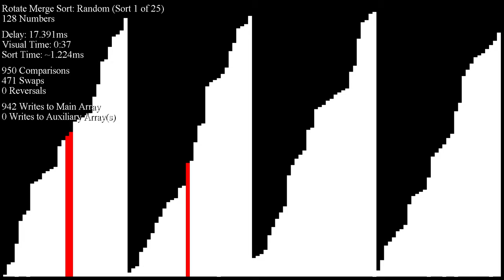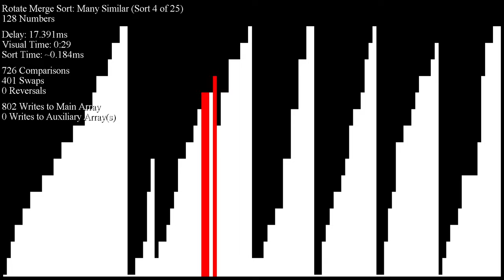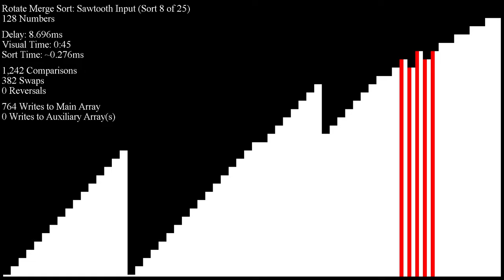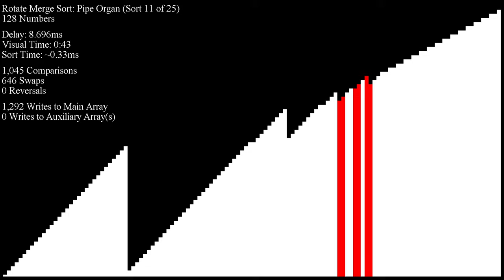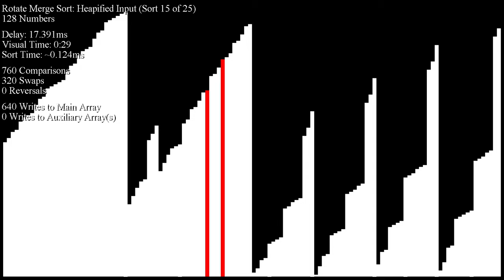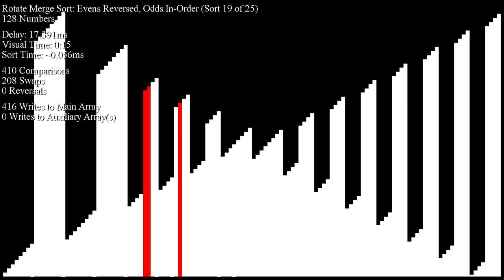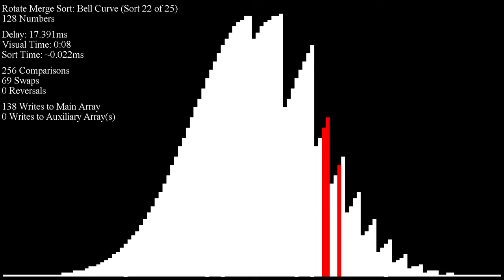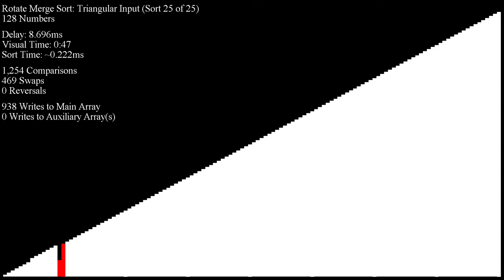Rotate Merge Sort (Slow)